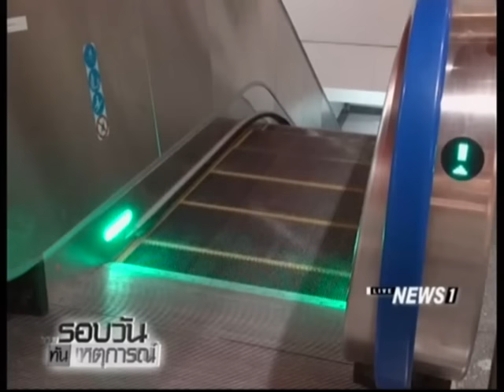สำรวจ "สถานีรถไฟฟ้าสนามไชย" ถูกยกย่องสวยที่สุดในโลก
12/12/2016 สำรวจ "สถานีรถไฟฟ้าสนามไชย" ถูกยกย่องสวยที่สุดในโลก